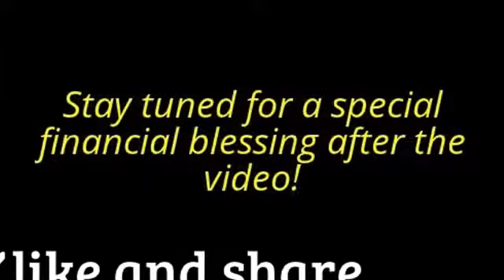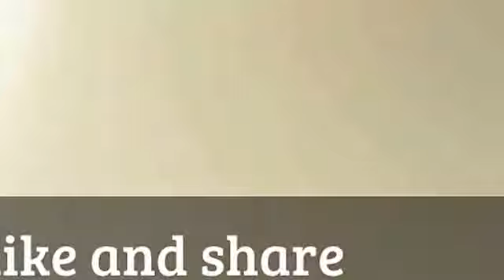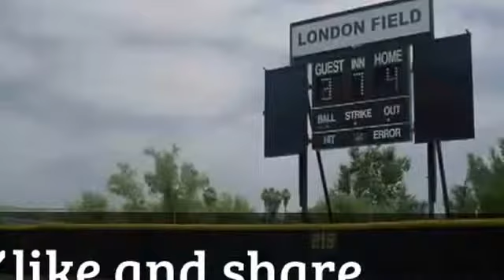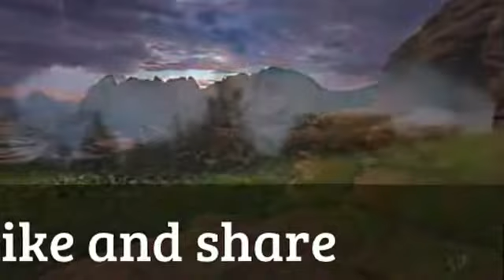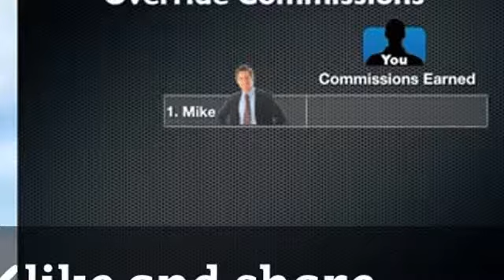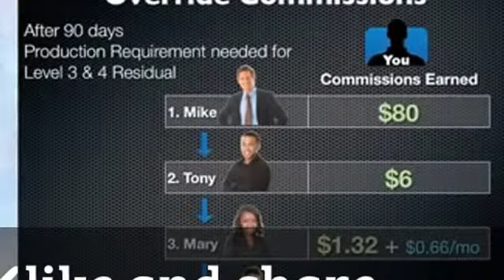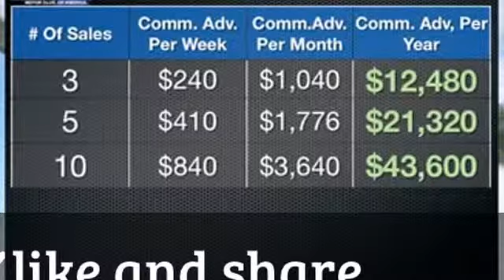"motivational sports video never give up" best motivational speech secrets to success.